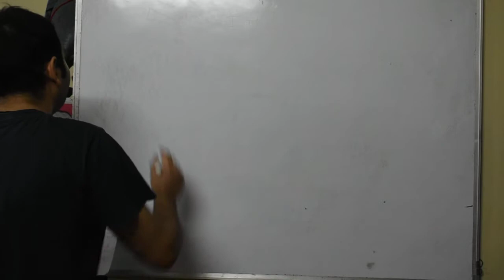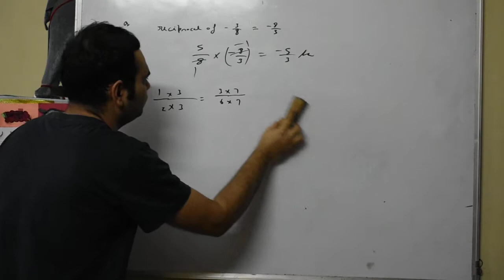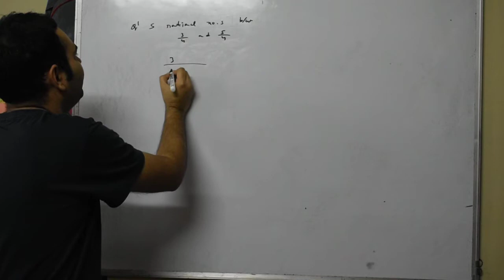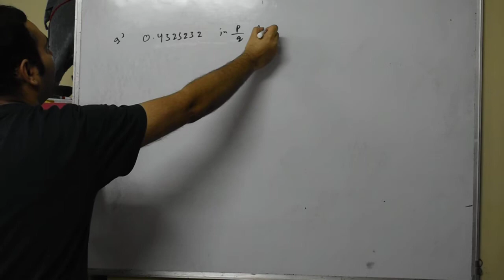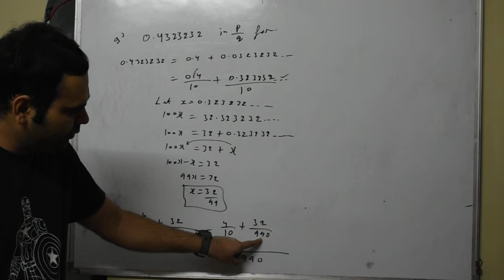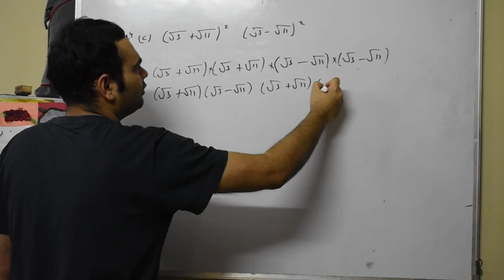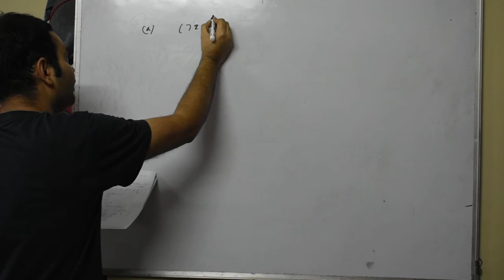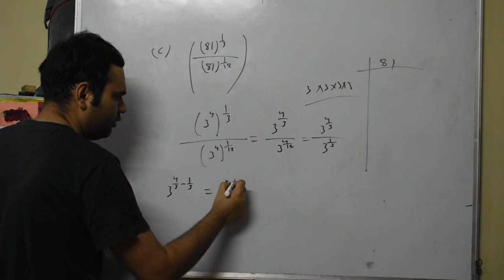9th class test discussion, math 1st chapter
9th class test discussion, math 1st chapter